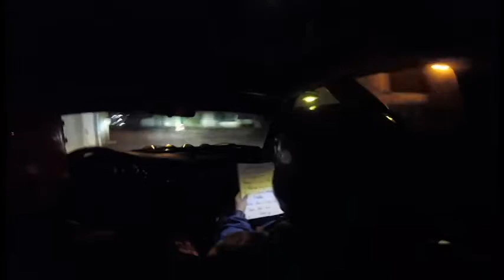Rallye du Cristal 2018 - MAGNIN / MAGNIN - ES5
Embarquez avec Nicolas et Marine MAGNIN lors de la super spéciale à Baccarat dans la Saxo FA 6.

16ème temps Scratch - 3ème de Groupe et 1er de Classe.